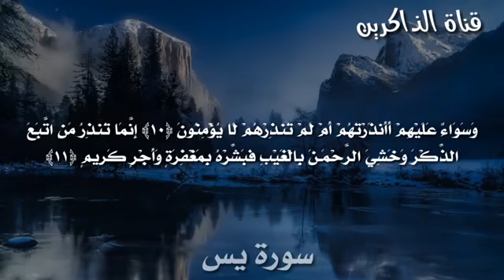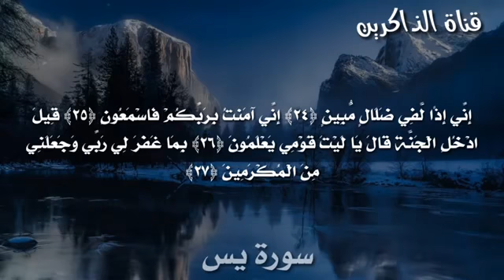سورة يس - اسلام صبحي